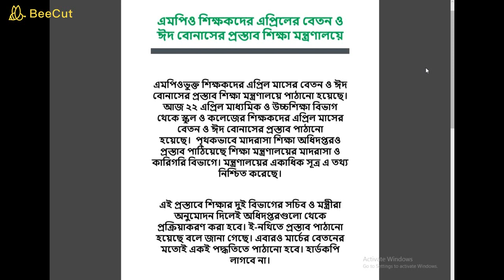বেসরকারি শিক্ষকদের বেতন,ঈদ বোনাস,mpo,বেসরকারি শিক্ষকদের ঈদ বোনাস,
এমপিও শিক্ষকদের এপ্রিলের বেতন ও ঈদ বোনাস প্রসঙ্গে
MPO teachers' April salary and Eid bonus proposal to the Ministry of Education

বিশাল সুখবর! সরকারি-বেসরকারি সকল শিক্ষক-কর্মচারীদের মুখে হাসি ফুটাল সরকার | Teacher's Good
বেসরকারি শিক্ষা প্রতিষ্ঠানে শতভাগ বোনাস ঘোষণা। mpo new 100% bonus
Eid bonus ready for MPO registered teachers || এমপিওভুক্ত শিক্ষকদের ঈদ বোনাস রেডি || Public Tv Bd
এপ্রিল (২০২১) মাসের এমপিওর চেক ব্যাংকে
এপ্রিলের বেতন নিয়ে সুখবর পেলো শিক্ষকরা || Ntrca Teachers got good news about April's salary
ব্রেকিং নিউজ ! শতভাগ ঈদ বোনাস নিয়ে অবশেষে আজ যা বললেন শিক্ষামন্ত্রী
গার্মেন্ট শ্রমিকদের বেতন-বোনাস দেয়ার নির্দেশ | Garments Eid Salary | Today News | Yeasmin | 09Aug18
ঈদের আগে শতভাগ বোনাস না পেলে প্রেসক্লাবের সামনে ঈদ করার ঘোসনা।
বেসরকারী শিক্ষক/কর্মচারীরা ঈদ বোনাস-২০২১ইং কে কত টাকা পাচ্ছেন ।। সকল শিক্ষক কর্মচারির জন্য।।
নন এমপিও শিক্ষকদের জন্য সুখবর আসছে || NON MPO TEACHER INFO NEEDED
ঈদ বোনাস ও এপ্রিল মাসের সম্মানি ভাতার বাজেট।Eid bonus and april honorarium budget.
কারিগরি শিক্ষকদের ঈদুল ফিতরের বোনাস ছাড়
মাদরাসার শিক্ষকদের এপ্রিল মাসের বেতনের এমপিও চেক ছাড় সংক্রান্ত বিজ্ঞপ্তি
এম,পি,ও শিক্ষকদের উৎসব ভাতা নিয়ে সুখবর!(MPO Teachers festival allowance! Eid bonus
শিক্ষা মন্ত্রী বলেছিলেন ভোটে জেতার পরেভাতা বৃদ্ধি করা হবেpara teacher SSK MSKদের,নেতৃত্বরা কি করবে
শতভাগ বোনাস পাচ্ছেন এমপিওভুক্ত শিক্ষক-কর্মচারীরা
প্রত্যেক কৃষকের ব্যাঙ্ক খাতায় টাকা করে শীঘ্রই ...PMKNY || প্রধানমন্ত্রী কিষান সন্মান নিধি যোজনা
NTRCA-নিয়োগ প্রক্রিয়া স্থগিত- নিয়োগ প্রক্রিয়ার উপর আপিল আদেশের ফলাফল কি ধরণের প্রভাব বিস্তার করবে
নতুন EMIS সাইটে MPO শীট কিভাবে দেখবেন
বে সরকারী শিক্ষকদের এপ্রিলের বেতন ও ঈদ বোনাসের চেক ছাড় রবিবার
এইমাত্র পাওয়াঃ Bangla News 09 May 2021 Today Latest Bangladesh Political Today News Voice of Bangla
স্কুল ও কলেজ শিক্ষকদের এপ্রিল মাসের বেতনের চেক ছাড়
মাদরাসা শিক্ষকদের এমপিওর চেক ছাড়, ১১ জানুয়ারি পর্যন্ত বেতন তোলার সুযোগ
বৈশাখী ভাতা২০২১ইং এর মাদ্রাসা এর এমপিও কপি ডাউনলোড করুন ।।
শিক্ষকদের শতভাগ বোনাস নিয়ে শিক্ষা মন্ত্রীর ভাষ্য।
বোনাস ঘোষনা হলো সরকারি কর্মীদের জন্য।ঈদের আগেই বোনাস পেতে চলেছে রাজ্যের কর্মচারীরা।Bonus for 2020-21
Madrasa MPO Sheet download।। এপ্রিল মাসের এমপিও সীট।। Bangla।।
বিশাল সুখবর সহকারী শিক্ষকদের বিএড স্কেল বাদে দুইটি উচ্চতর গ্রেড।।এম পি ও নীতিমালা ২০২১ইং ।।
How To See Salary Sheet || MPO Sheet || Salary/ MPO sheet || In Bengali || কিভাবে দেখবেন । ।
কিভাবে পাব প্রধানমন্ত্রীর ঈদ বোনাস 2500 টাকা ? নগদ একাউন্ট এর 25 টাকা বোনাস কিভাবে পাব? Nagad
ঈদের বেতন-বোনাস নিয়ে শিল্প পুলিশের বৈঠক শুরু || Ctg Garments On EID
para teacherSSK MSk#চুক্তিভিত্তিক দাবি আদায় হবে কিভাবেভগিরথ ম‌ইদুলরা ভরসা রাখছেন মুখ্যমন্ত্রীর উপর
সকল বেসরকারি শিক্ষকদের জন্য যে নতুন সুখবর দিলেন মাননীয় মুক্তিযুদ্ধ বিষয়ক মন্ত্রী
Govt. Holiday Notice 2021|সরকারি ছুটির তালিকা নির্ধারণ ২০২১|চলমান বিধিনিষেধ আবারও বাড়াল সরকার
ঈদের আগেই বিশেষ অনুদান পাচ্ছেন নন এমপিও শিক্ষক কর্মচারী Non MPO Teachers News । NTRCA Update News.
নন এমপিও দের সুখবর।Non mpo good news।। Ntrca update
চুক্তিশিক্ষক সমাধান ও দ্রুত নিয়োগের জন্য শিক্ষামন্ত্রীর প্যানেলে দুটি নতুন নাম l
Degree, Honours, Master’s All Year Update News| National University Update 2021
কবে খুলবে শিক্ষাপ্রতিষ্ঠান? | দৈনিক শিক্ষা বার্তা | Education News Today | Ssc-hsc 2021
ইএফটি আপডেট || ভোটার আইডি কার্ডের নাম যেভাবে সংশোধন করবেন ।
কতজন শ্রমিকের ভাগ্যে এবার জুটল ঈদের বেতন-বোনাস? || RMG
ইউনিয়ন পরিষদ নির্বাচন কবে আজকের খবর ২০২১ | ইউপি নির্বাচন আপডেট | Election News Today 2021
উক্তজিত হয়ে পদত্যাগের ঘোষণা হারুনের | স্পীকারের সাথে বাকযুদ্ধ, হতবাক প্রধানমন্ত্রী | AM Mission TV
ঈদ বোনাস। বীর মুক্তিযোদ্ধাদের ঈদের ভাতা মানে ঈদুল ফিতরের উৎসব ভাতার সর্বশেষ খবরাখবরটি জানুন।
উচ্চ প্রাথমিক শিক্ষক নিয়োগে ভার্চুয়াল ইন্টারভিউ কী জানালো পর্ষদ l upper primary latest update l
ঈদ কবে হবে? যেনে নিন। ঈদ মোবারক, eid mubarak
নিষেধাজ্ঞা দেশে পুণরায় ফ্লাইট চালু | ভ্যাকসিনের ২য় ডোজ গ্রহণকারীদের হোক কোয়ারেন্টাইন | ০৯/০৫/২১ তাং
সংসদে মা বোনদের পাশে বাংলার বাঘিনী রুমিন ফারহানা |ধর্ষণ লীগের